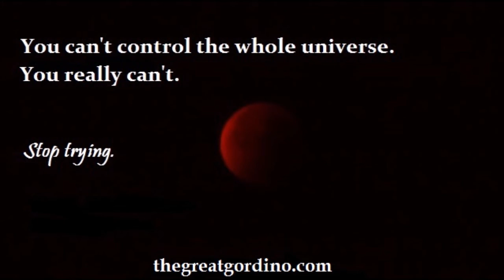Gordon Bryan - You Can't Control The Whole Universe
Taking a look at a personal development point that can have a vast impact, maybe as vast as the universe itself!
Do let me know what you think, feel free to share, and pop over to the blog where you can get my free 8 step goal achievement formula, which will absolutely help you move forwards with controlling the *right* universe: